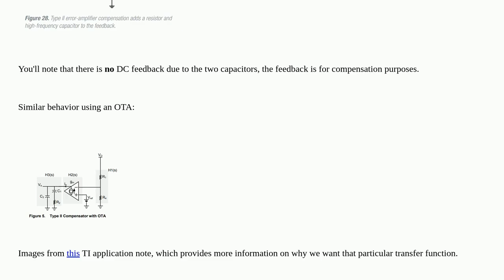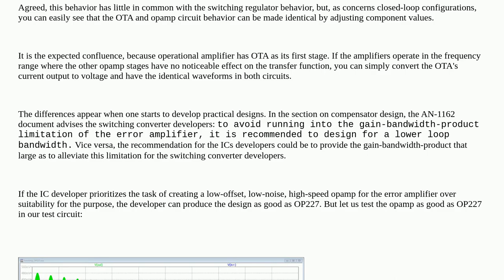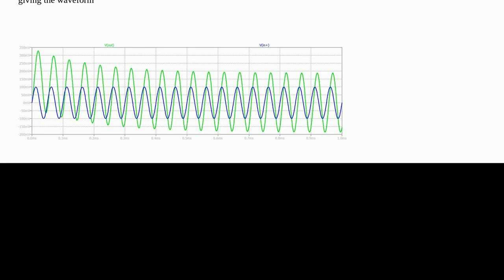Electronics: Difference OTA and op-amp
Difference OTA and op-amp

A special thanks goes out to the community

  operational-amplifier ota buck dc-dc-converter negative-feedback